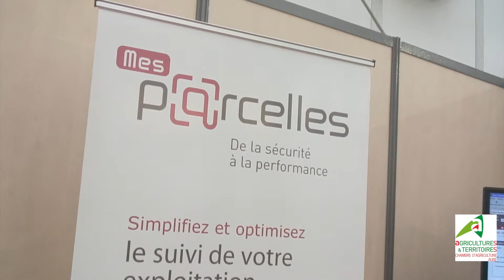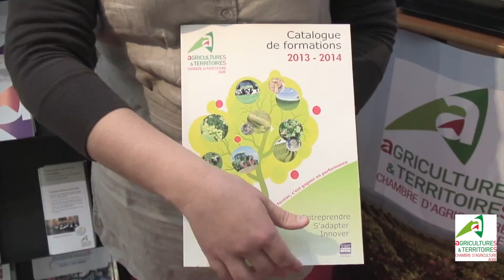La Chambre d'agriculture de l'Aube au VIT'eff 2013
Le VIT'eff à Epernay est le Salon incontournable pour les vignerons champenois... Comme pour l'édition précédente, la Chambre d'agriculture de l'Aube était tout naturellement présente sur un stand commun Aube / Marne...